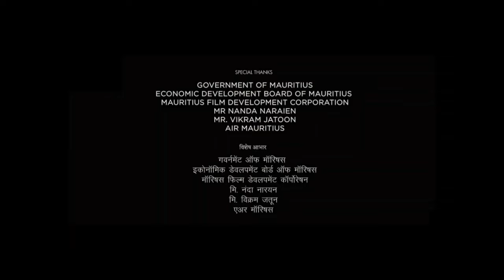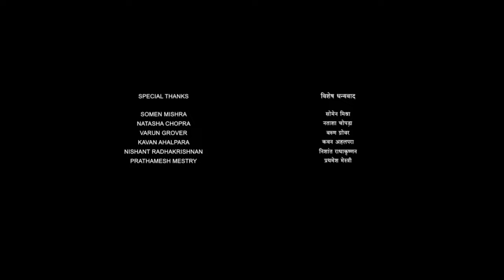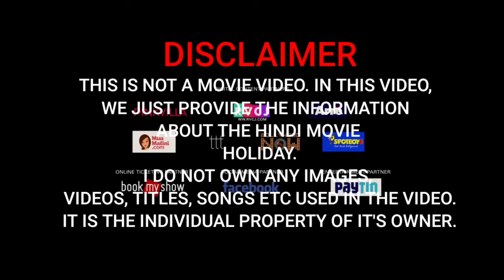Holiday: A Soldier is Never Off Duty 2014 Hindi Movie HD facts & details | Akshay Kumar, Sonakshi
SPECIAL NOTE:- THIS IS NOT A MOVIE VIDEO. THISI IS JUST THE INFORMARIO AND REVIEW VIDEO OF THE HINDI FILM. IT IS THE INDIVIDUAL PROPERTY OF IT'S OWNER.

Holiday: A Soldier Is Never Off Duty is a 2014 Indian Hindi-language action thriller film written and directed by A. R. Murugadoss, starring Akshay Kumar as an army officer. It is an official remake of Murugadoss' own 2012 Tamil film Thuppakki. The film was released worldwide on 6 June 2014. Made on a budget of ₹500 million,The film received generally positive reviews from the critics, particularly for Kumar's performance, writing and action sequences. It proved to be one of the top grossing Bollywood film of 2014 with worldwide earnings of over ₹178.4 crore.